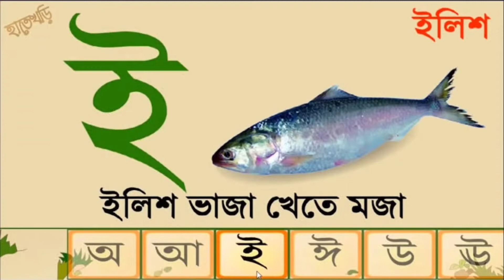অ তে অজগর টি আসছে তেরে। আমটি আমই খাবো পেরে। বর্ণ পরিচয়